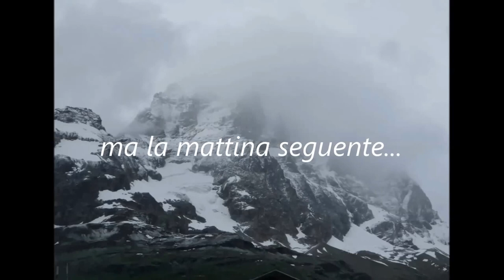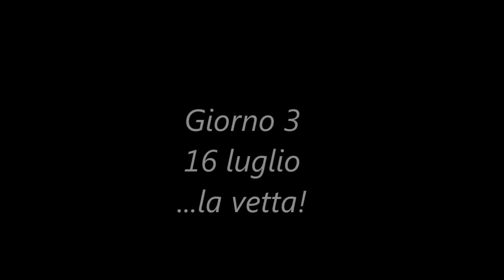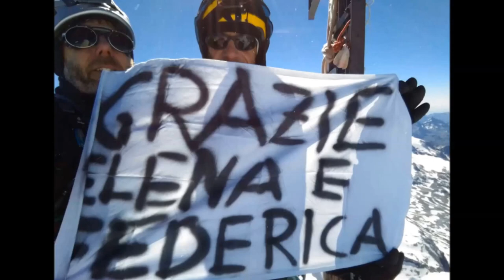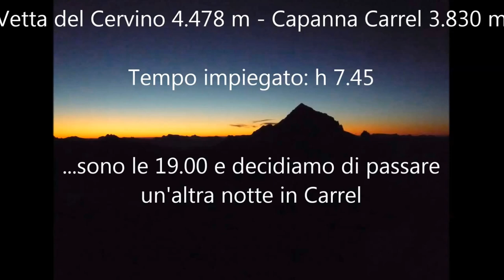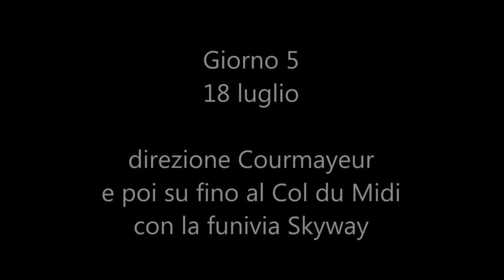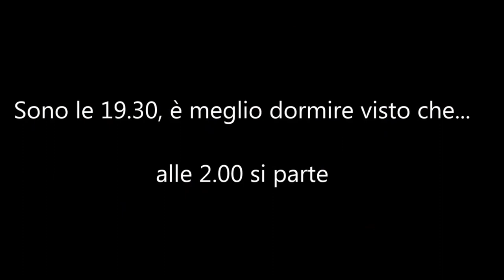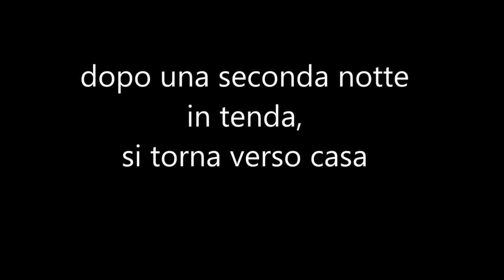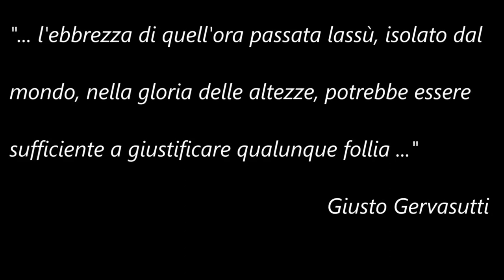Cervino e Monte Bianco 14-19 luglio 2016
A metà dello scorso luglio, durante quattro giorni di assoluto bel tempo, due soci del CAI di
Cervignano del Friuli raggiungono la cima di due delle più importanti montagne d'Europa: il
Monte Cervino, 4.478 m, e il Monte Bianco, 4.810 m.
Lo scrittore inglese John Ruskin ha definito il primo "il più nobile scoglio d'Europa", mentre
il secondo è la cima più alta delle Alpi.
Ivano Roppa ed Eugenio Pontel scalano prima il Cervino attraverso la normale italiana (o Cresta del Leone), in condizioni quasi invernali per poi spostarsi direttamente a
Courmayeur per la seconda salita.
I due infatti arrivano fino al Col du Midi grazie alla funivia SkyWay, dove montano la tenda
e il giorno dopo raggiungono la cima del Monte Bianco attraverso la via dei Trois Mont
Blanc passando attraverso il Mont Blanc du Tacul e il Mont Maudit.

Ivano Roppa